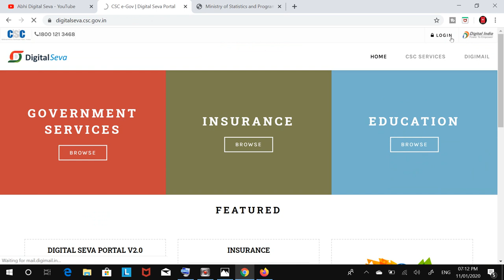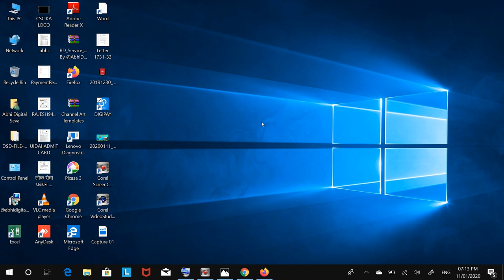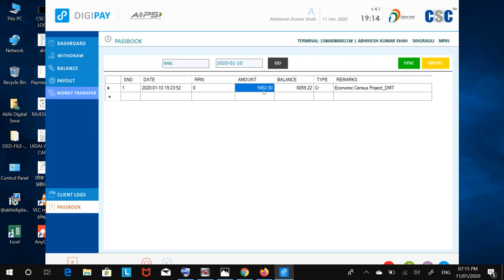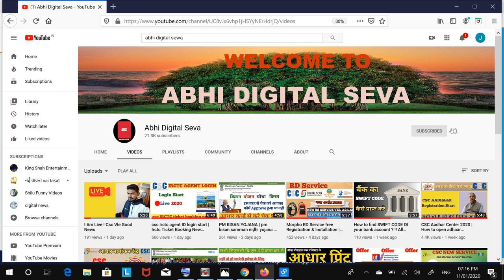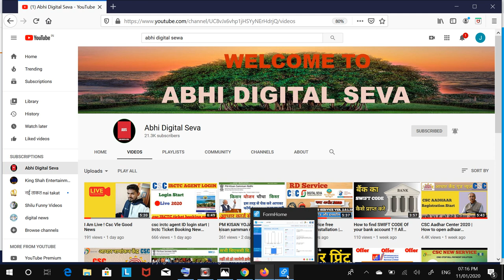CSC Economic Census Payment 2020 | Economic Census 5,000 Bonas Kaise le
csc irctc agent ID login start | Irctc Ticket Booking New Process 2020 | Live irctc ticket booking

PM KISAN YOJANA | pm kisan samman nidhi yojana | चेक करे आधार कार्ड से आपका फ्रॉम अप्रुबल हुआ या नही

CSC ID होगा बंद 31 दिसम्बर तक नही किया तो | सभी सीएससी VLE को करना होगा ये काम ,लॉस्ट 31 दिसंबर 2019